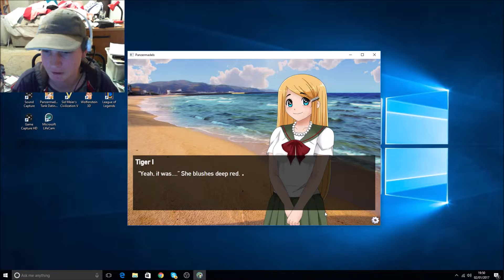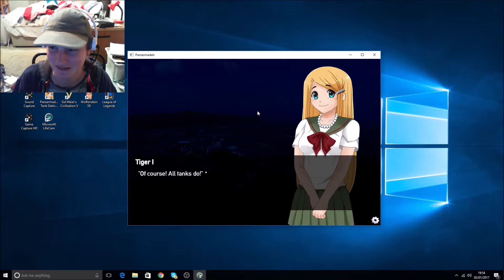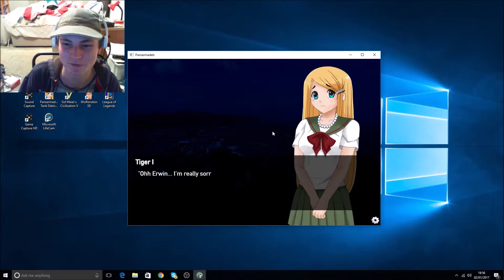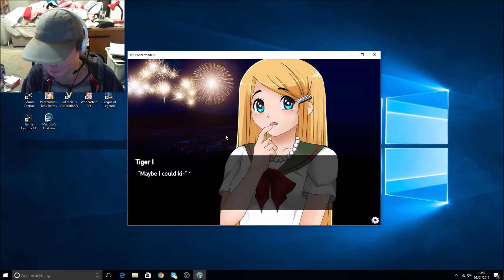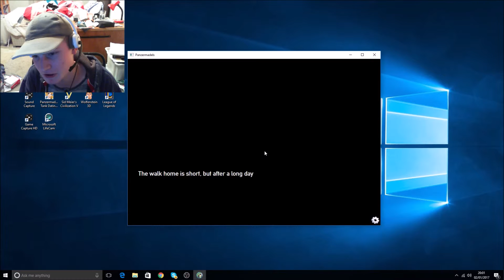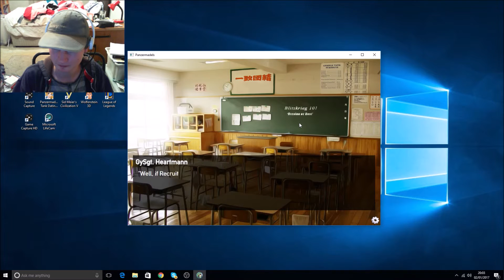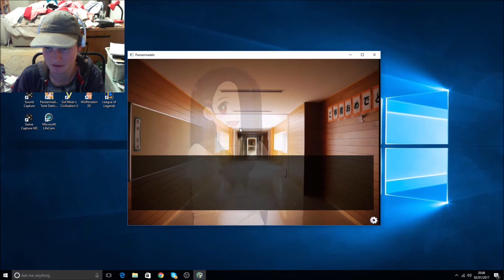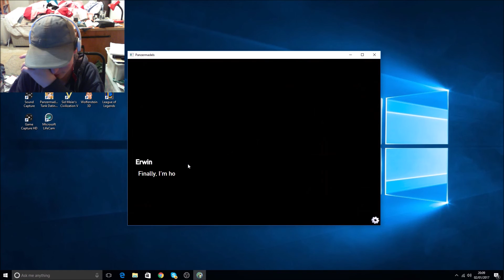Let's play Panzermadels part 5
Here is part 5 of Panzermadels. Enjoy.